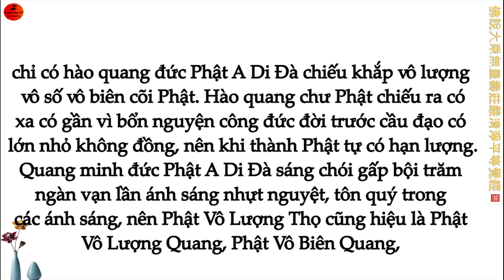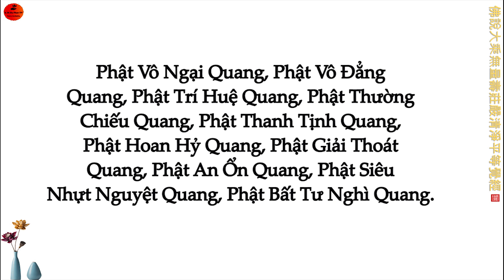Phẩm 12. Kinh Vô Lượng Thọ việt văn. Việt dịch Ht. Thích Đức Niệm, Cư Sĩ Minh Chánh